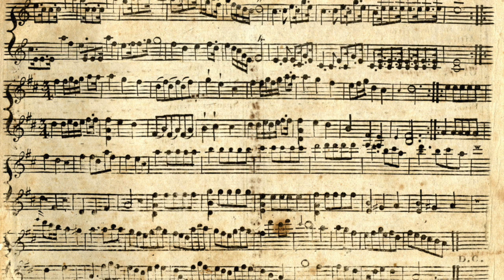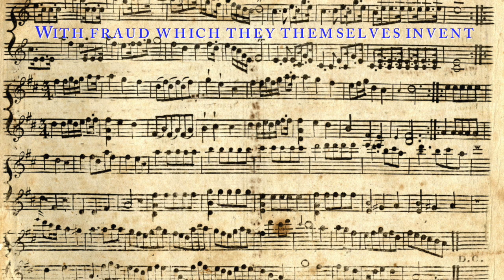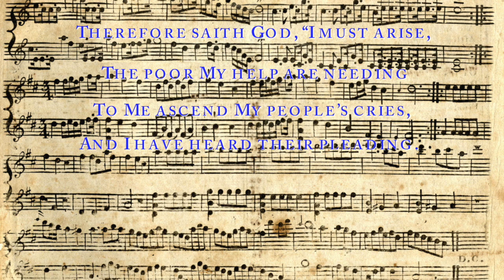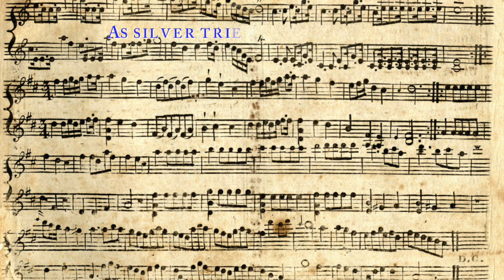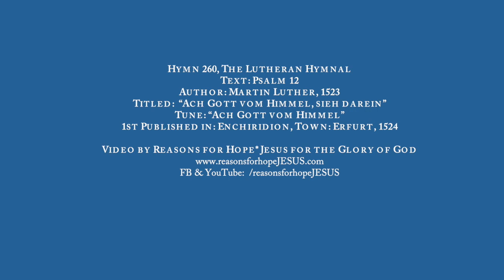Martin Luther - O Lord, Look Down from Heaven Behold -- Reformation Hymn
Written in 1524, by the Great Reformer Martin Luther, this is one of three of his hymns that are called the Reformation Hymns.